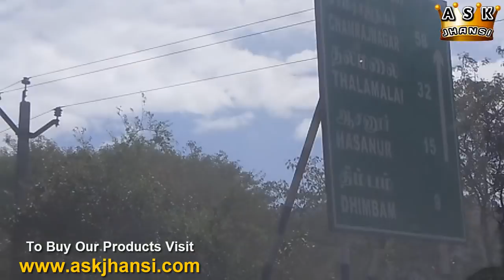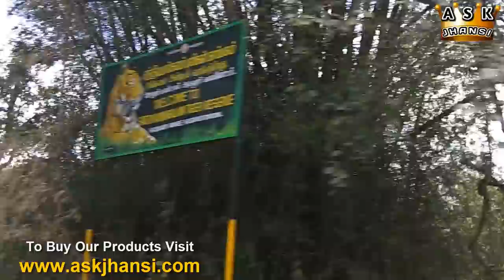திம்பம் ஹாசனூர் சுற்றுலா வழிகாட்டி - Dimbam Hasanur Travel Guide